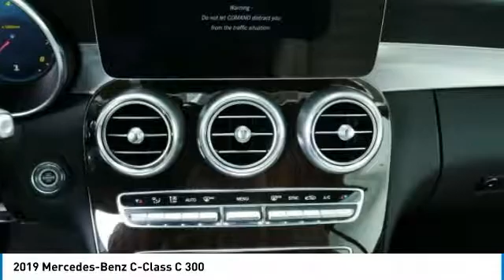2019 Mercedes-Benz C-Class C 300 Minnetonka Minneapolis Wayzata,MN 73308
Sears Imports
13500 Wayzata Blvd

You'll love this 2019 Mercedes-Benz C-Class. This is a 2 door car you'll want to take home. Call and get in touch with Sears Imports directly, and be the first to open the 2 door car door today!